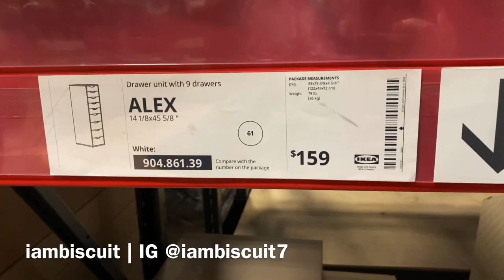Nail Tech Vlog | IKEA Trip + Drawer Set Up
Purchase my Glitter Acrylic Mixes! Just use Monomer and you are ready to go!!

Amazon Storefront

Silicone Practice Hand

Acrylic Nail Videos 💅🏼⬇️

Nail Tech School Vlogs

Registering for nail tech school & Come to Nail Tech School with me!! Everyday I’m in class!!

NOTPOLISH UNBOXING

My Pedicure Bowl

Melody Susie Products I use